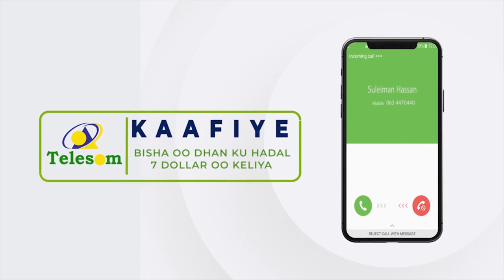Waxgaradka iyo Cuqaasha Beesha Awal Bari oo ka hadlay shaqaaqooyin kadhacay deegaanka Wadhan.